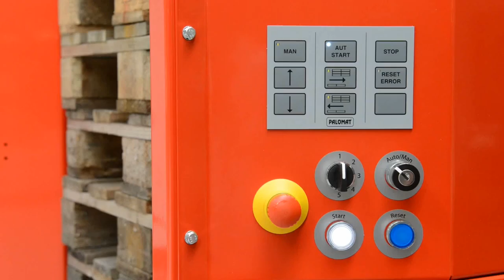Dispensador de pallets Palomat®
¡𝐀𝐩𝐢𝐥𝐚𝐫 𝐨 𝐝𝐞𝐬𝐚𝐩𝐢𝐥𝐚𝐫 𝐩𝐚𝐥𝐥𝐞𝐭𝐬 𝐚 𝐥𝐚 𝐦𝐢𝐬𝐦𝐚 𝐯𝐞𝐳 𝐲𝐚 𝐞𝐬 𝐩𝐨𝐬𝐢𝐛𝐥𝐞! 👇🏼

El dispensador de pallets PALOMAT® te ayuda a eliminar el proceso manual de manipular una tarima. Cuenta con una capacidad máxima de 15 o 25 pallets, se puede usar un patín o un montacargas para su manejo, maquina 100% eléctrica, ademas puedes manipular pallets de madera, plástico y metal.

¡𝐍𝐨 𝐢𝐦𝐩𝐨𝐫𝐭𝐚 𝐞𝐧 𝐪𝐮𝐞́ 𝐢𝐧𝐝𝐮𝐬𝐭𝐫𝐢𝐚 𝐭𝐞 𝐞𝐧𝐜𝐮𝐞𝐧𝐭𝐫𝐞𝐬! 😊